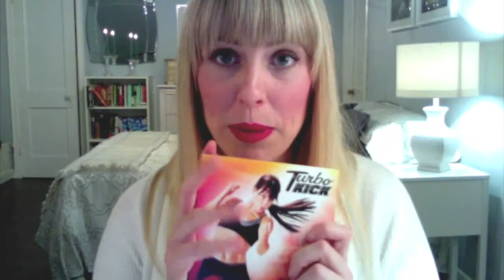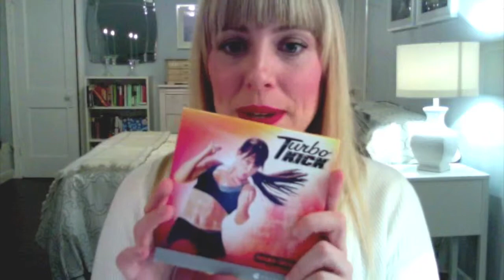November 2013 Beauty and Health Haul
I went shopping for Autumn/Winter Beauty, Health and Wellness products!
I hope you're all having a great day! I love you guys!

WHAT I BOUGHT:
Philosophy Shower Gel in Eggnog
Nars Highlighter in Albatross
Nars Blush in Oasis
Bite High Pigment Pencil in Quince
Revlon Lip Butter in Pink Truffle
Sarah Happ's The Lip Slip
Celestial Seasoning's Sleepy Time Vanilla Tea
Illume Candle in Wood Fire
Polar FT60 Women's Heart Rate Monitor Watch in Black
Turbo Kick's Turbo Sport 6
Vitatops in Chocolate

WORKOUT WITH ME:
If you want to give TurboFire a try, you can get it right here and I can be your coach! . You could even be in my next challenge group! I'd LOVE to hear from you!